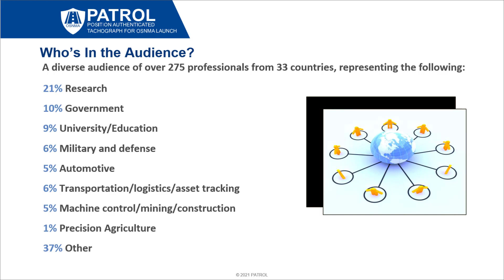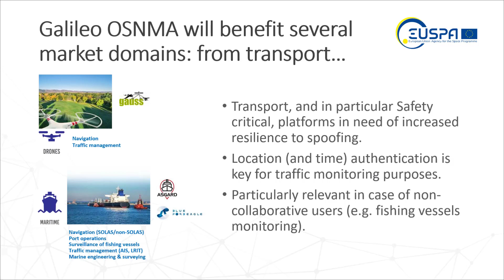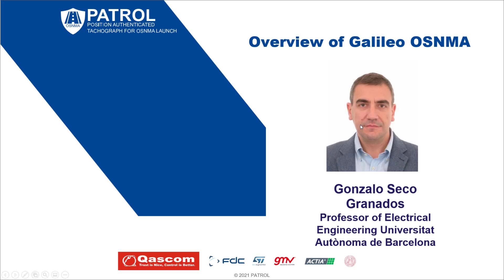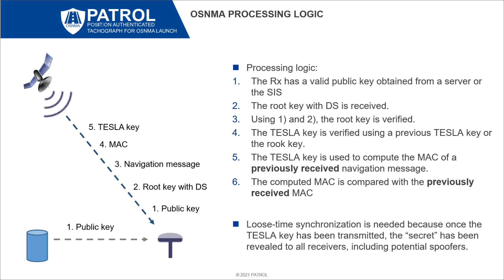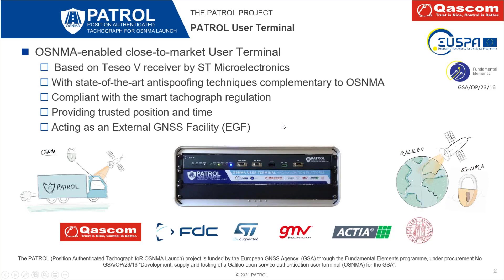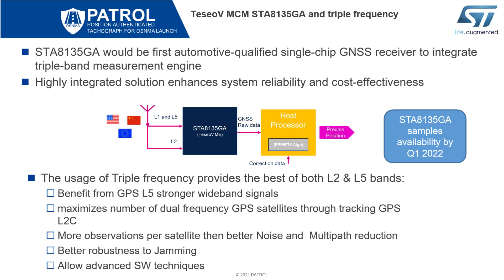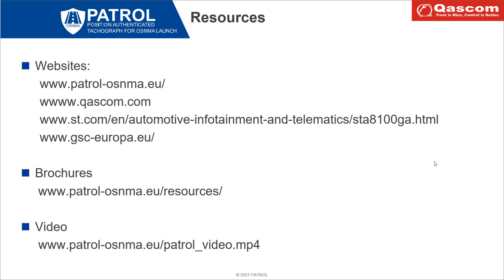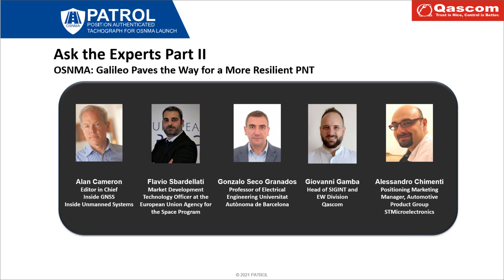Inside GNSS Qascom Webinar - OSNMA Galileo Paves the Way for a More Resilient PNT